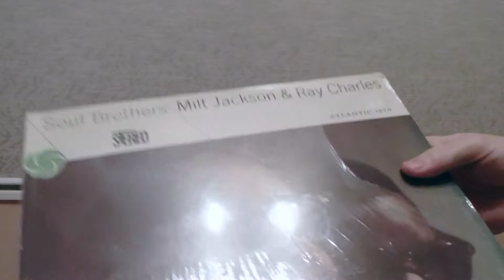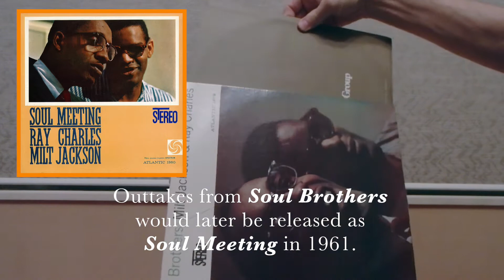Ray Charles/Milt Jackson Soul Brothers vinyl LP unboxing, album info, and music review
. Soul Brothers is an instrumental jazz album featuring Ray Charles and Milt Jackson. This is a sealed vintage copy of the stereo version. Milt Jackson plays piano, guitar, and vibraphone. Ray plays piano... and saxophone. Soul Brothers was released in 1958.

The mono and stereo versions both feature a unique song at the end of Side 2: the stereo has "Deed I Do" while the mono has "Bag's Blues". Milt Jackson's nickname was "Bags", a reference to the bags under his eyes.

Soul Brothers features the nine-minute "How Long Blues", a song Ray had previously released on his second-ever record, a McSon Trio 78 from 1949. Outtakes from Soul Brothers would later be released as Soul Meeting in 1961.

Milt Jackson' premier instruments, the vibraphone, is similar to a xylophone.

Judging by the green/white/red label, this pressing is from the 1970s. Milt and Ray would reunite on the song "Save the Bones for Henry Jones" from Ray's 1988 LP Just Between Us.

Ray Charles music (everything) on Amazon
Ray Charles/Milt Jackson (all formats) on Amazon

I do read all comments :)